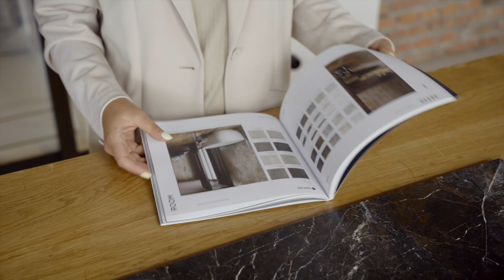Oferta Decoroom - Pakiet PREMIUM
Pakiet Premium cieszy się największym zainteresowaniem wśród naszych klientów. Jeśli chcecie się dowiedzieć, jakie materiały oferujemy w ramach tego wariantu wykończenia, obejrzyjcie filmik z Alicją Janiak, architekt wnętrz Decoroom.

Realizacja filmu: Sebastian Przybysz / Shot.empire